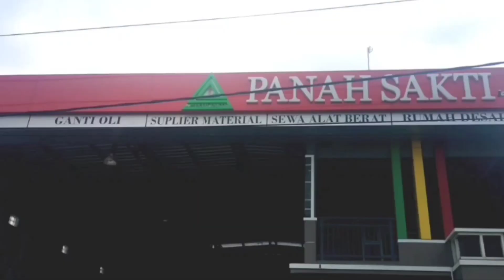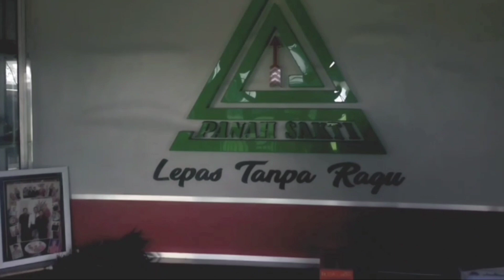Gebyar hadiah ganti oli mobil di Panah Sakti Ponorogo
Panah Sakti berada Jalan Ki Ageng Kutu RT 02 RW 02 Desa Jabung Kecamatan Mlarak, Kec. Ponorogo, Kabupaten Ponorogo, Jawa Timur

Panah Sakti melayani persewaan alat berat, jual ban, ganti oli dan lain-lain.